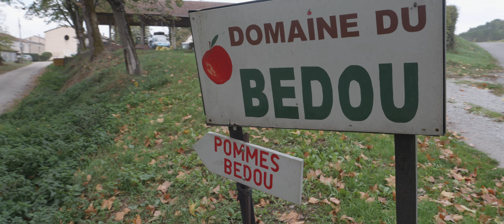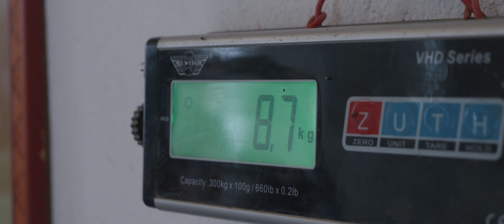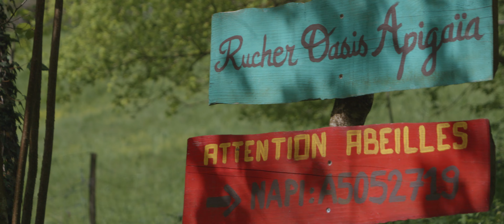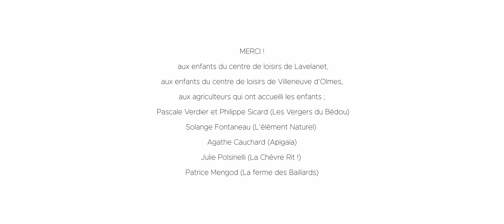Visite à la ferme avec les ALSH du Pays d'Olmes - Vacances scolaires 2022-2023